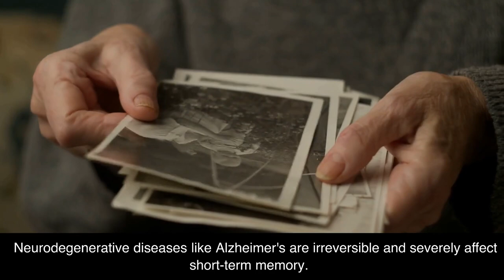Old Age Related Accidents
This video is about what to do if you are a senior involved in an accident, or if you are with a senior in an accident.

Let me tell you a little about myself. I have been a personal injury lawyer for over 40 years representing only injured clients like you. In my entire legal career, I have never represented an insurance company.

I graduated from the University of Florida with a B.A. degree in History in 1969 and a post-B.A. degree in Psychology in 1971. I graduated from a four-year Bible College and then graduated from law school in 1979. I passed the California bar exam on the first try and was sworn in as a lawyer in 1980.

I am a Christian attorney, and my Christian roots run deep. I received Jesus Christ as my savior in 1972, and He has walked with me ever since. I am proud to be a Christian lawyer. I teach the Bible on the radio every day. My program is called “Real Christianity” and can be heard on KFIA (AM-710) Monday through Friday at 12 noon and Sundays at 12:30 p.m. I hope you will tune in.
I love practicing law. It allows me to help others who are hurting and need my help.